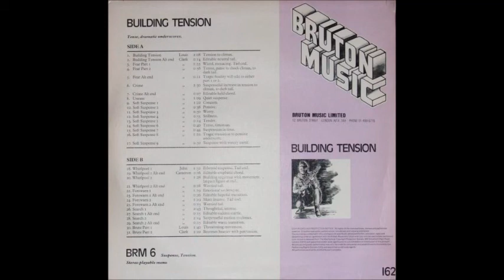Louis Clark - Soft Suspense 8 Bruton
This is spectacular and too short but just enough or is it. ? lives up to it`s name!